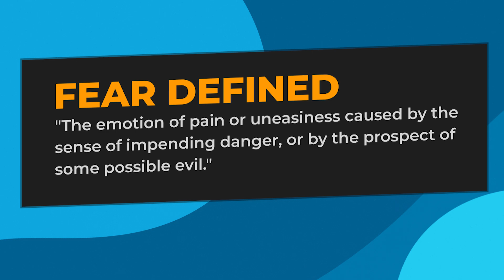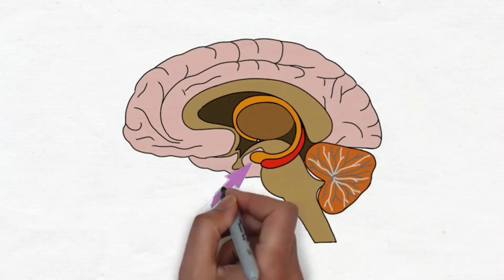Why We Like To Be Scared | Do You Enjoy Fear? This video will scare you. 😱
Humans are weird animals. Sure we're terrified of ghosts, monsters, snakes, spiders and all kinds of other things; both real and imagined. That's normal. Healthy, even.

So why do we actually ENJOY being afraid by experiencing these things on purpose. There is a science of fear that explains why being frightened can be fun, at least for some people.

Enjoying fear seems like a contradiction, but horror movies are a billion dollar business. And throw in horror TV, and horror gaming? That's billions more.

Halloween spending is about 8 billion a year. And roller coasters? The scarier the ride, the longer the line. So we are definitely fascinated by being afraid.

CONTENTS
00:00 - Why do we like to be afraid?
00:23 - Logo
00:28 - Do YOU like to be afraid?
00:45 - Fear is big business
01:06 - What is "fear"?
02:08 - Reason 1: Safety net
03:30 - The Flood of brain chemicals
05:22 - TWF Jump Scare!
05:36 - Self Satisfaction
06:17 - Close Personal Bonding
07:22 - Curiosity about the dark side of humanity
09:06 - People experience fear differently
11:04 - Thanks for watching!
11:28 - Epilogue